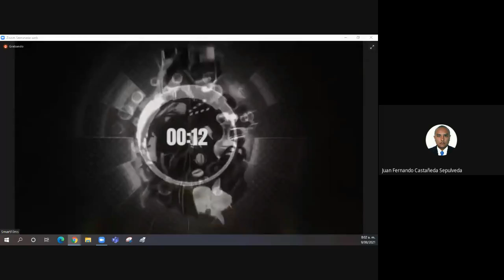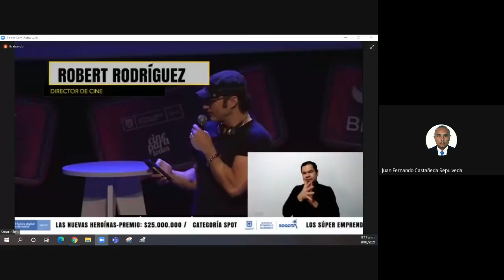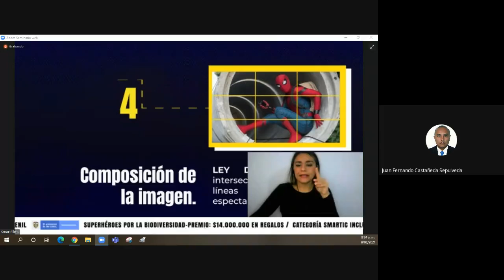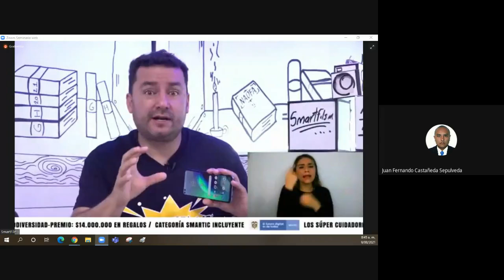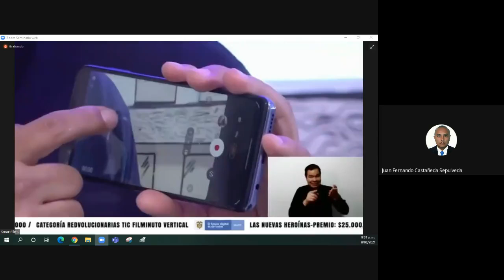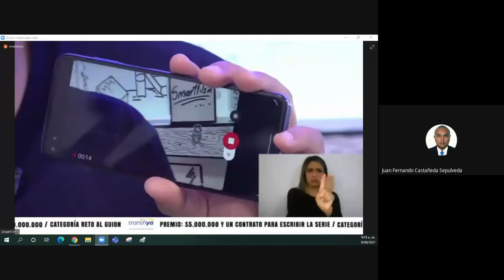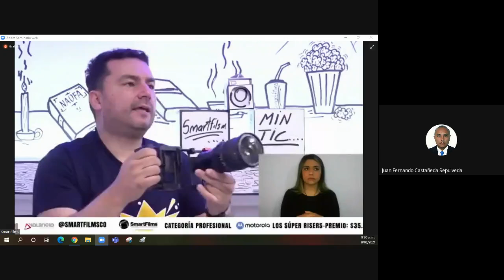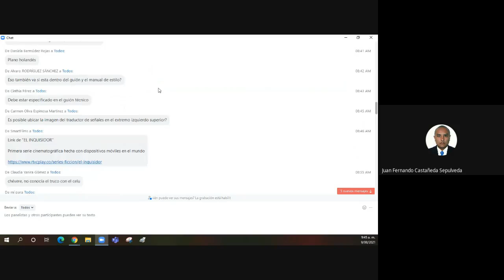Taller: Realización de Cortometrajes con Dispositivos Móviles Bases del Lenguaje audiovisual y guion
ANTES DE INICIAR SU VISUALIZACIÓN DEL VÍDEO, REALICE:
1. Clic en el botón configurar, lo ubica en la rueda dentada en la parte inferior derecha.
2. Muestra las siguientes opciones:
3. Así  visualiza el video con alta definición  y lo escucha mejor.
4. Reciba Asesoría Personalizada en línea habilitando los comentarios en tiempo real, dando clic en el botón ubicado en la parte inferior y dice "Agrega un comentario público..." luego abre tu correo electrónico vigente, e inicie sus preguntas o genere una felicitación por la información.
0 comentarios
Juan Fernando Castañeda Sepùlveda
Añade un comentario público…